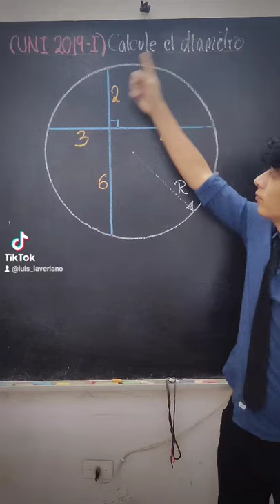EXÁMEN DE ADMISIÓN UNI 2019-I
ADMISIÓN UNI
🔥𝑺𝒐𝒚 𝒄𝒓𝒆𝒂𝒅𝒐𝒓 𝒅𝒆 𝒄𝒐𝒏𝒕𝒆𝒏𝒊𝒅𝒐 𝒆𝒅𝒖𝒄𝒂𝒕𝒊𝒗𝒐🔥

👨‍🏫¿𝑫𝒆𝒔𝒆𝒂𝒔 𝒂𝒑𝒓𝒆𝒏𝒅𝒆𝒓 𝒎𝒂𝒕𝒆𝒎𝒂́𝒕𝒊𝒄𝒂𝒔?👨‍🏫
🔴𝗖𝗶𝗰𝗹𝗼 𝗳𝘂𝗹𝗹 𝗺𝗮𝘁𝗲𝗺𝗮́𝘁𝗶𝗰𝗮𝘀: